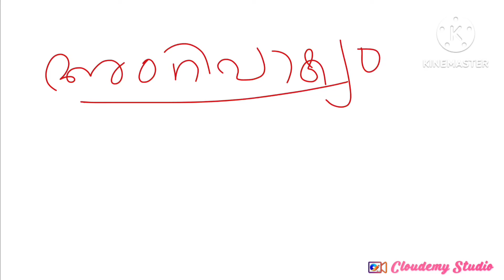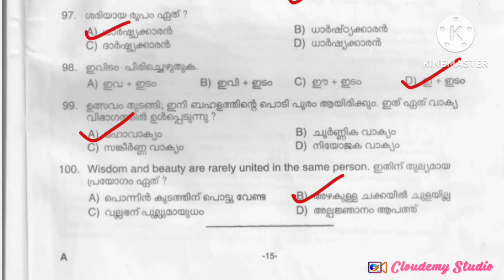മലയാളം മുൻവർഷ ചോദ്യപേപ്പറും വ്യാകരണവും വാക്യങ്ങൾ എന്നാൽ എന്ത് ?IDEGREE |+2 LEVEL | LDC EXAMS PART 31